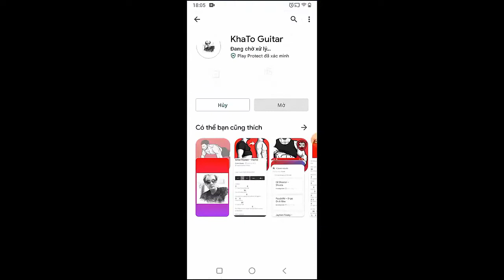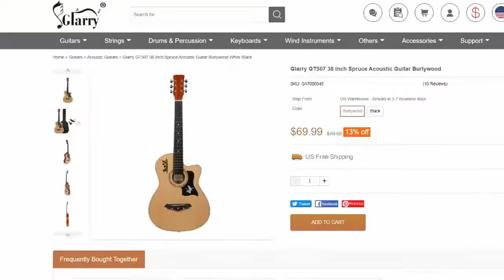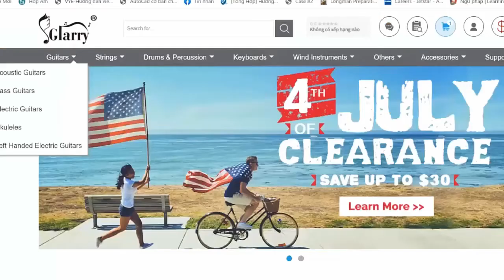Robbie Williams - Lost XXV | Guitar Tutorial